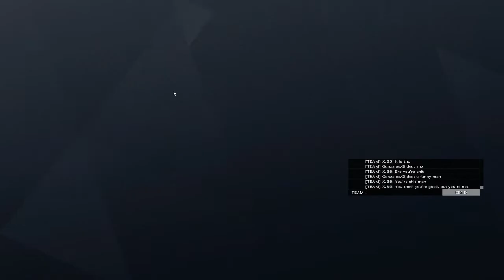I played with toxic beulo